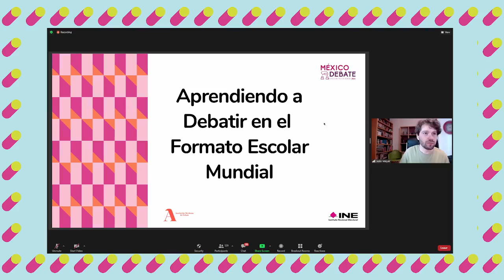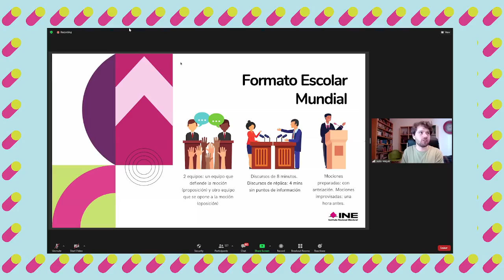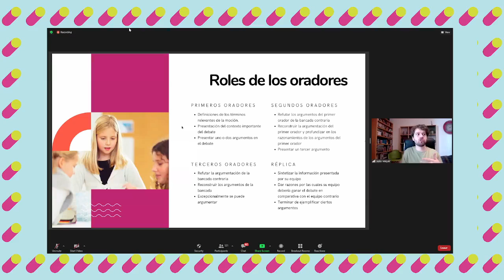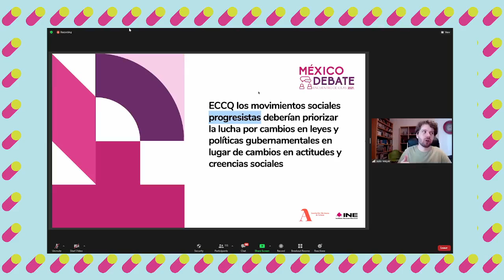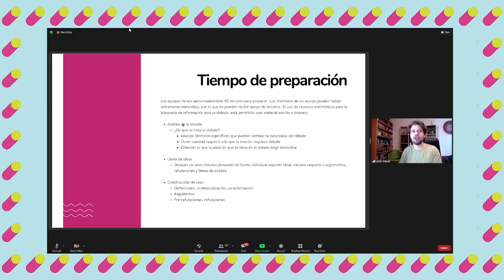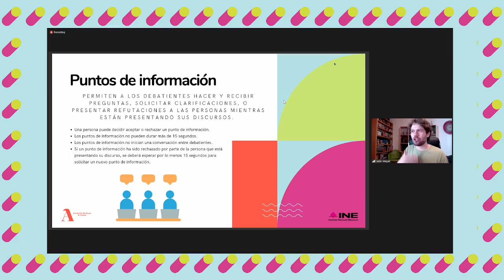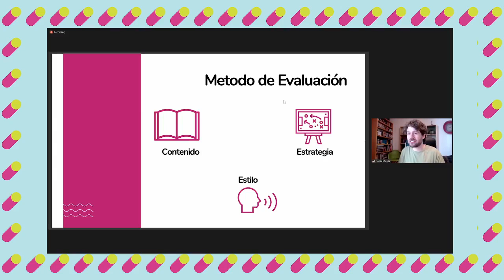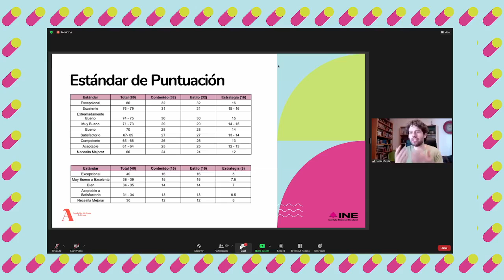Taller Académico - México Debate 2021 - Categoría Menor.